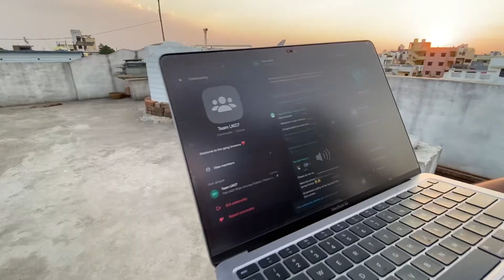Finally Team @TheUK07Rider mai join Hogya officially | WhatsApp group of Team UK07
Laptop : MacBook Air M1 Chip